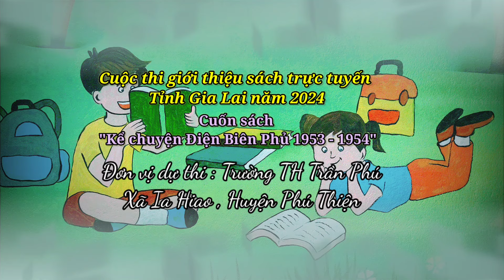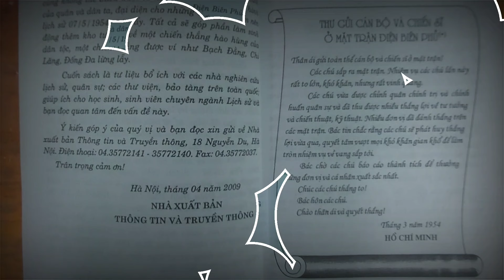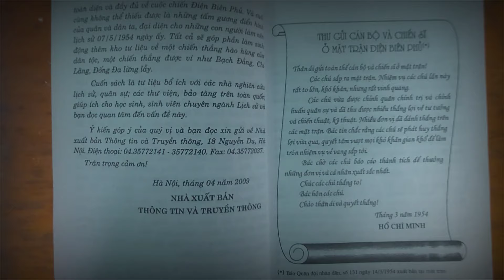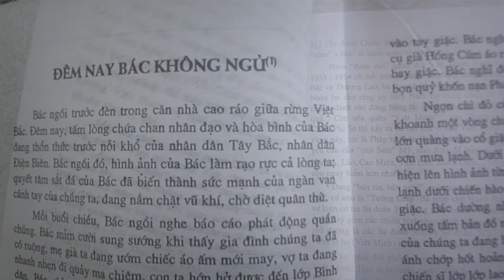H.089. Đoàn Thiện Nhân,Đoàn Thu Trinh-Kể chuyện Điện Biên Phủ 1953-1954 - 4A,TH Trần Phú, H.PhúThiện